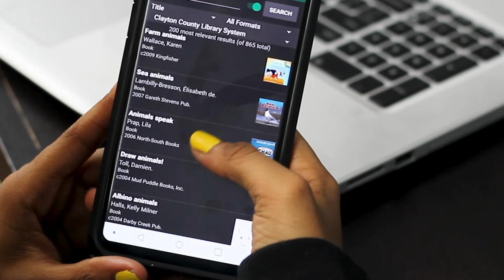The public library can help students succeed in school and life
PINES library cards give students access to resources that help them do better in school and life. With their free card, they can enjoy resources such as eRead Kids, Mango Languages, Learning Express, and much more. There is something for students of all ages.

And the new PINES e-card gives them immediate access to all digital resources offered at their local public library. Just sign up online.